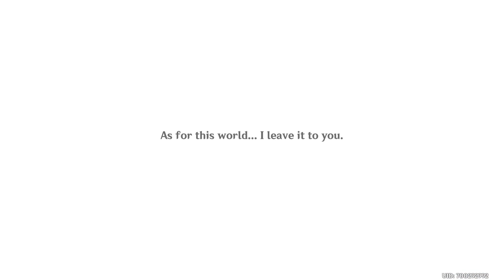The Creation of Mini Durin [ Genshin Impact ]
Mini Durin is so cute!